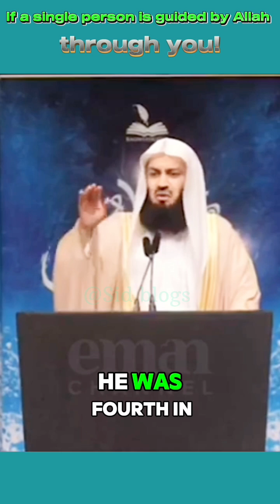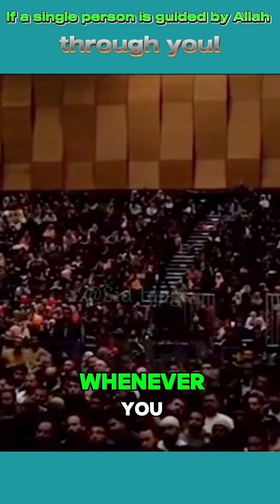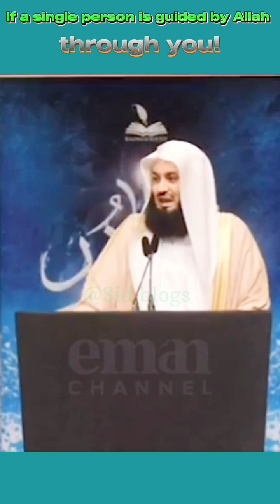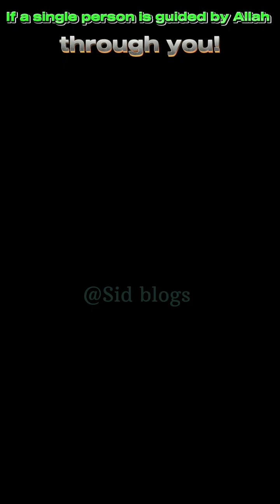If a single person is guided by Allah through you.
If a single person is guided by Allah through you. Mufti Menk